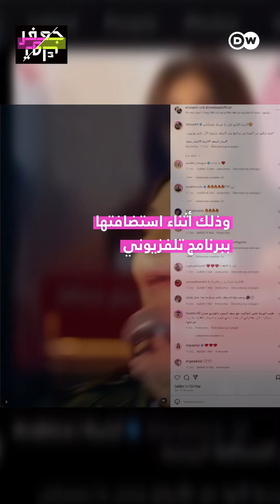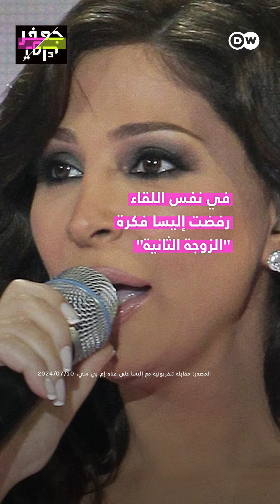"أنا لست ضد المساكنة!"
"أنا لست ضد المساكنة!" تصريحات مثيرة للجدل للفنانة اللبنانية إليسا ومغردون "هذا ضد الشرع ربنا!"